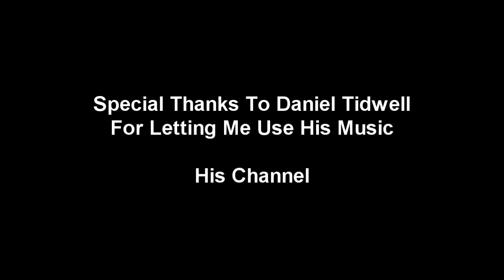NightmareRH's 99 Divination Party Invite Video!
World 22
Draynor Village
Nov 24th Sunday
2pm Est
1pm Central time
12noon mountain
11am Pacific time
UK time - 7pm